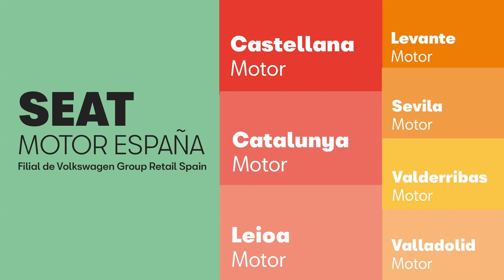Ofertas SEAT Motor Espana - SEAT Ibiza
Este año la vuelta de las vacaciones es especial gracias a las ofertas de SEAT. 🤩
Aprovecha las ofertas de SEAT Motor España y llévate tu nuevo SEAT Ibiza desde 165 €/mes*. 🚗